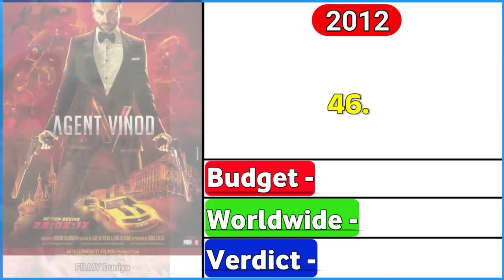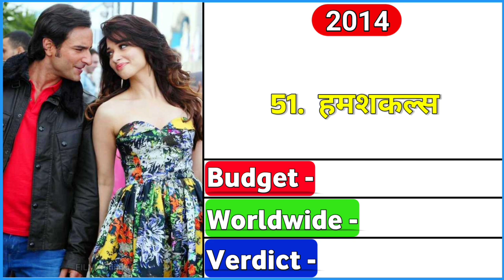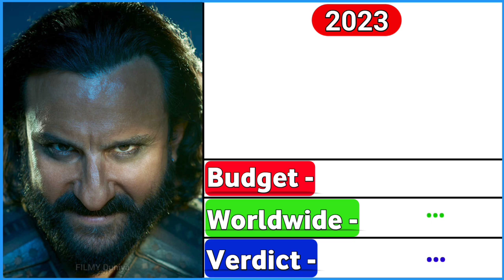सैफ अली खान all movie list | Saif Ali Khan Ki Sabhi Film List | Saif ali hit and flop movies list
Your Queries 👇🏻

सैफ अली खान की फिल्म
सैफ अली खान की मूवी
सैफ अली खान के गाने
सैफ अली खान मूवी
सैफ अली खान की पिक्चर

saif ali khan all movie list
saif ali khan all movie list hit or flop
saif ali khan all movie list imdb
saif ali khan all movie list hit and flop
saif ali khan ki all movie list
saif ali khan movie list hit or flop
saif ali khan hit movies list
saif ali khan action movie list

saif ali khan ki pehli patni
saif ali khan ki pehli biwi kaun hai
saif ali khan ki pehli biwi ka naam
saif ali khan ki pehli biwi ka naam kya hai
saif ali khan ki pehli patni kaun hai

saif ali khan ki movie
saif ali khan ki picture
saif ali khan ki new movie
saif ali khan ki nai movie

saif ali khan ki super movie
saif ali khan ka superhit film
saif ali khan ki hit movie

saif ali khan ki hit filmen
saif ali khan ki hit film
saif ali khan ka hit film

saif ali khan ki superhit movie
saif ali khan movie trailer
saif ali khan movie new
saif ali khan movie list

hindi movie
ajay devgan all movie
main khiladi tu anari full movie
sidhant mohapatra
south ki new film
suraj kumar review
vikram vedha full movie
vikram vedha movie in hindi dubbed

Saif ali khan box office collection
Saif ali khan box office india
Saif ali khan box office analysis
Saif ali khan all movie box office collection

Adipurush box office collection prediction
Adipurush box office prediction
Adipurush box office
Adipurush box office collection worldwide
Adipurush box office collection in tamil

Adipurush box office trailer
Adipurush ka box office collection
Adipurush first day box office collection
Aadi purush movie trailer
Aadi purush movie ka trailer
Aadi purush movie song
Adipurush movie hindi
Adipurush movie full
Adipurush movie release date
Adipurush movie kab release hogi
Adipurush movie south
Aadi purush movie prabhas
Aadi purush movie trailer in telugu
Adipurush budget telugu
Adipurush budget in rupees
Adipurush budget tamil
Adipurush budget increase
Adipurush budget and collection
Adipurush budget malayalam
Adipurush budget
Adipurush vfx budget
Adipurush movie budget telugu
Adipurush teaser budget